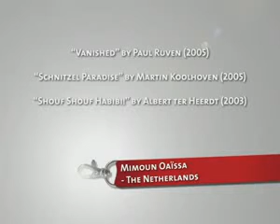Mimoun Oaissa - The Netherlands 2006